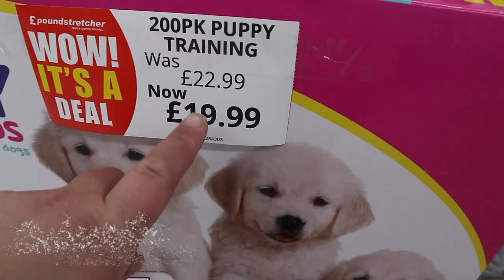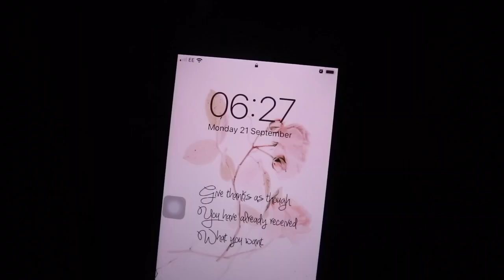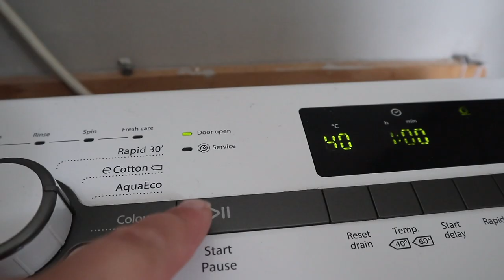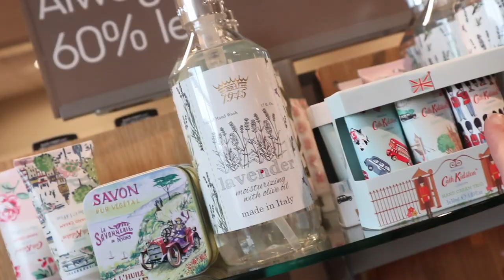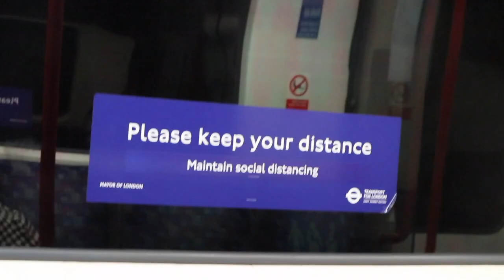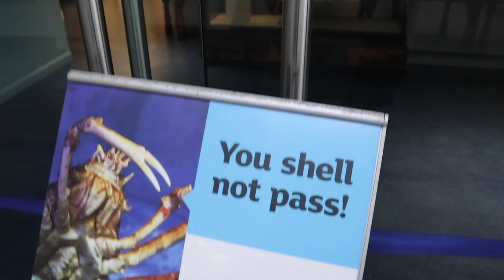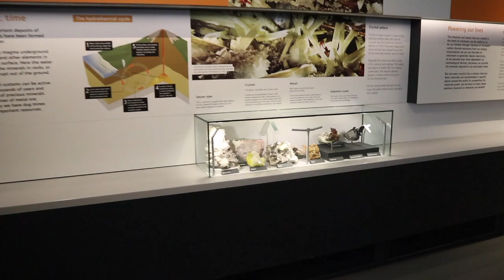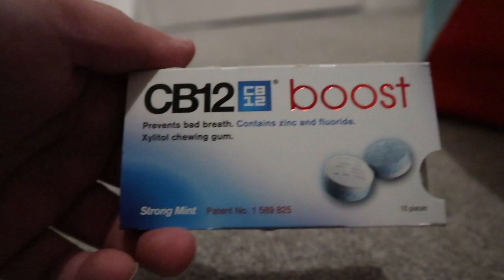HOME BARGAINS HAUL AND MUSEUMS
Grab a blanket and a hot drink because this is a nice chill vlog!
This week, we had a home bargains haul, went to the natural history museum and had barrels of laughs with Kayleigh!